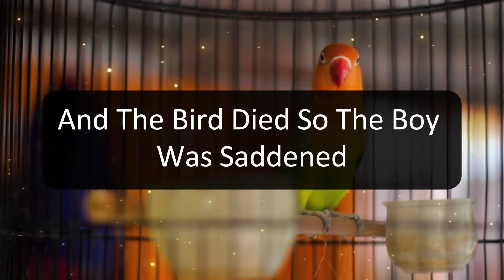WARNING FOR MUSLIMS WHO KEEP PET BIRD OR FISH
In this intriguing video, we delve into a warning for Muslims who keep pet birds or fish, as advised by Prophet Muhammad. Through the teachings of Islam, the Quran, and Hadith, we uncover the significance of this guidance and its implications for those who care for animals.

Join us as we explore the wisdom of Prophet Muhammad and reflect on our responsibilities as Muslims towards our animal companions.